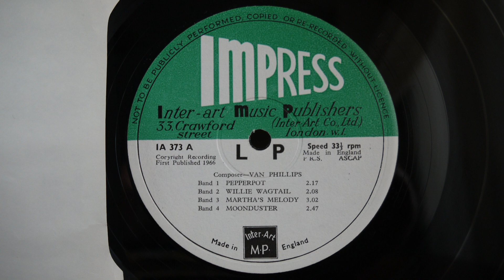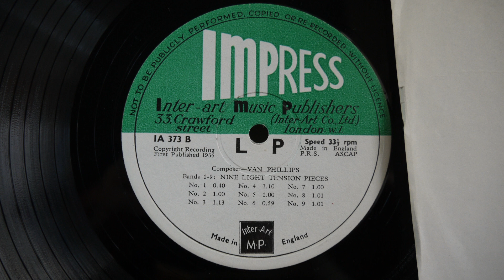Van Phillips Composer 1966 Impress ‎– IA 373 Music Library